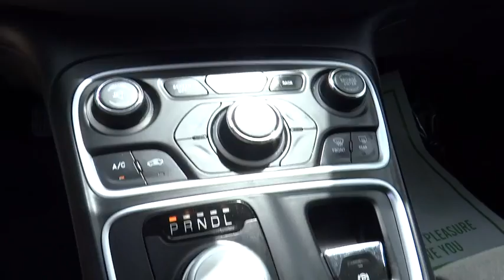2015 Chrysler 200 Denver, Aurora, Parker, Highlands Ranch, Littleton, CO 78577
2015 Chrysler 200 4dr Sdn Limited FWD - Stock#: 78577 - VIN#: 1C3CCCAB3FN706952

FUEL EFFICIENT 36 MPG Hwy/23 MPG City! ONLY 11,358 Miles! Limited trim. A/C, Power Windows, Keyless Start, Auxiliary Audio Input, Front Wheel Drive, Alloy Wheels, Power Door Locks, Bluetooth Connection. SEE MORE! KEY FEATURES INCLUDE: Front Wheel Drive, Bluetooth Connection, Power Door Locks, Power Windows, A/C, Auxiliary Audio Input, Aluminum Wheels, Keyless Start. Bucket Seats, Stability Control, Keyless Entry, ABS, Steering Wheel Audio Controls. VEHICLE REVIEWS: At 16.0 cubic feet, the 200's trunk offers more space than the Honda Accord, Nissan Altima and Mazda 6. -Edmunds.com. EXCELLENT SAFETY FOR YOUR FAMILY: Brake Assist, Child Safety Locks, 4-Wheel Disc Brakes WHY BUY FROM US: Our large inventory and wide selection of models, along with competitive pricing, allow us to make you a great deal on the Ford of your choice. At Mike Naughton Ford, our goal is to assist you in making a confident decision. Our friendly, professional staff members are here to answer your questions and listen to your needs. Wherever you live in the Denver area, or if you're driving from Lakewood, Highlands Ranch, Centennial or Englewood, we're ready to serve you! Fuel economy calculations based on original manufacturer data for trim engine configuration. Please confirm the accuracy of the included equipment by calling us prior to purchase.